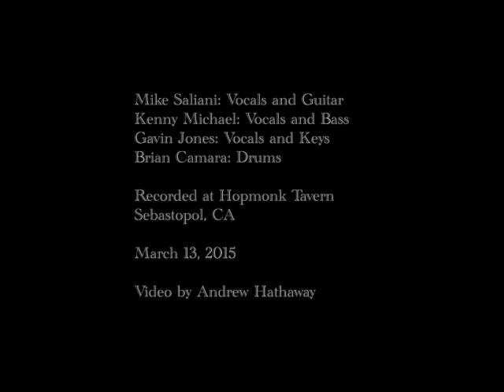Forgotten Dream - Mike Saliani Band @ Hopmonk Sebastopol 3/13/15